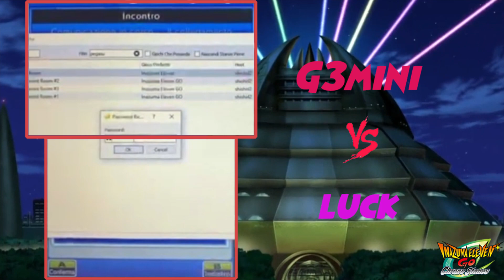Doveva esserci G3mini vs Luck... però... - TORNEO DI CHRONO STONES (Girone A)